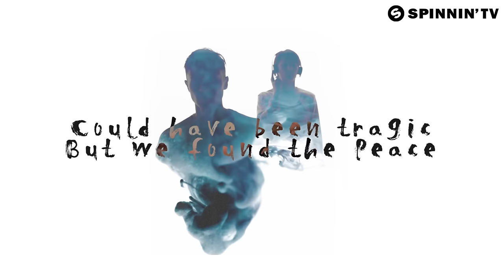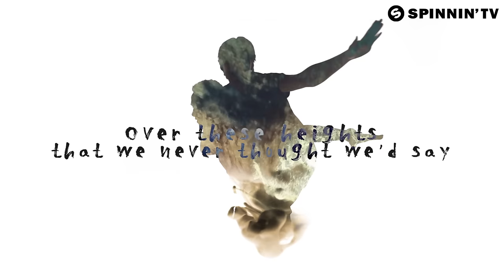Bassjackers x Lucas & Steve featuring Caroline Pennell - These Heights (Official Music Video)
Have you always wanted to see Bassjackers and Lucas & Steve live? We’re super excited they’re playing at Spinnin’ Sessions at the Spinnin’ Hotel in Miami on March 27! Tickets are selling fast, so make sure to grab yours

Bassjackers x Lucas & Steve featuring Caroline Pennell - These Heights is OUT NOW! Like this track? Download on Beatport or add it to your favourite Spotify/Apple Music playlist by clicking

Dutch powerhouses Bassjackers and Lucas & Steve are combining their sounds for the magnificent tune These Heights! A tune that goes sky high and is a must have for this summer. Wander away on its laidback vibe, however there is definitely no lack of power as the uplifting drop is bringing the energy for sure. The delicious vocals, sweet melodies and feel good vibe are taking this song to big heights!